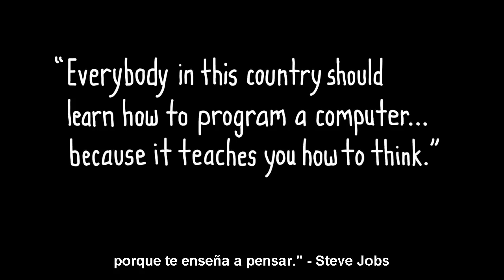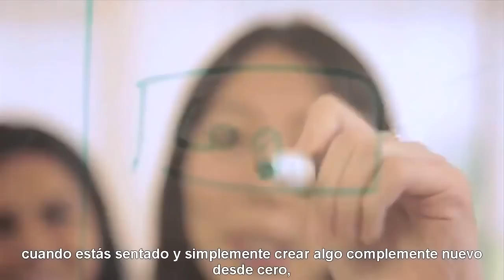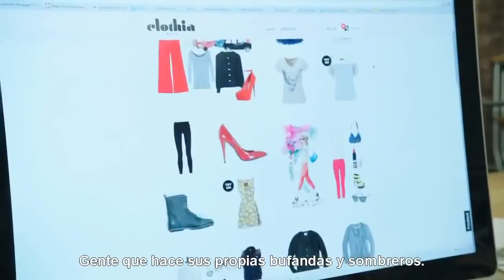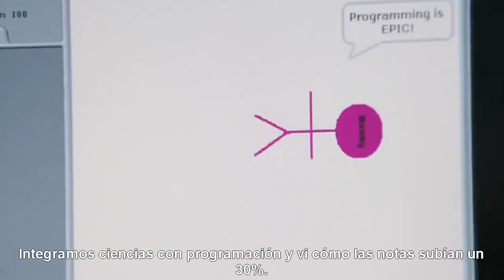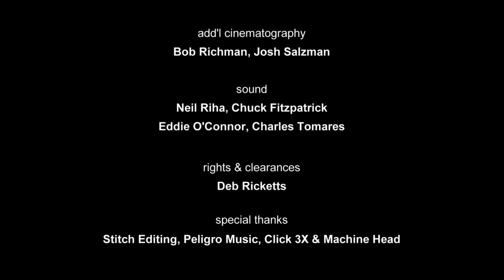El Trabajo del Futuro: "PROGRAMAR" (Sub)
La Demanda por programar esta creciendo como la espuma .. hay muchos mas trabajos para programar que programadores en el mundo ... que esperan ... !!!